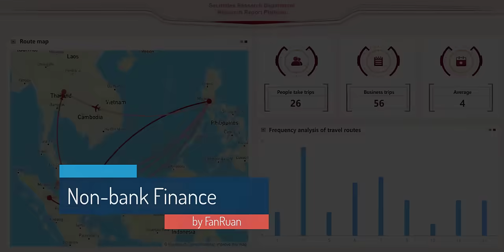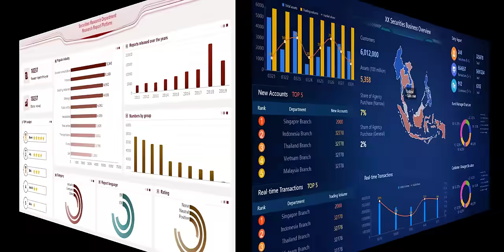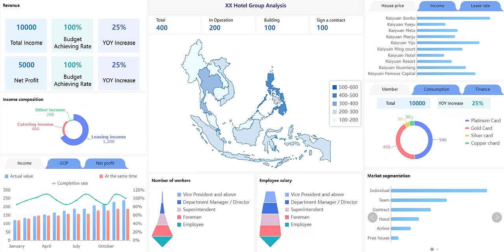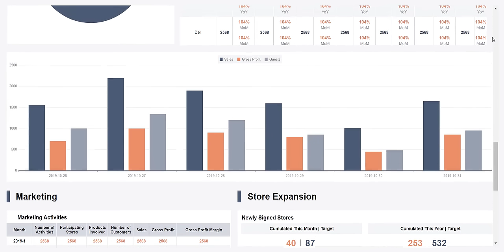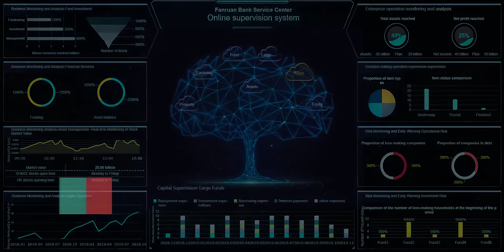FineReport Visual Analytics Solutions for Industries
FineReport provides customized business intelligence and data analysis solutions for enterprises in various industries, such as retail industry, financial industry, real estate industry, etc. Over 18,000 companies and 70,000 information projects are using FineReport to make smart business decisions.